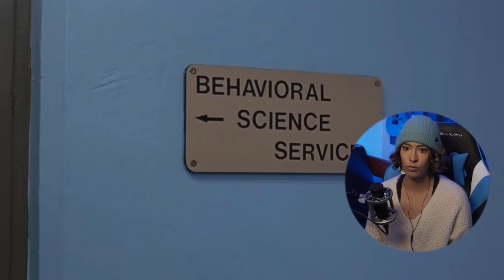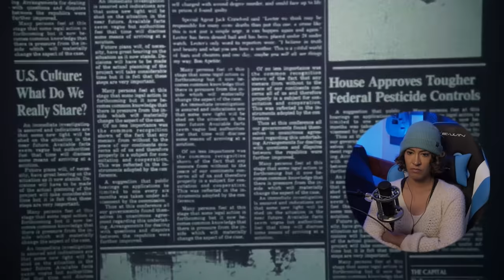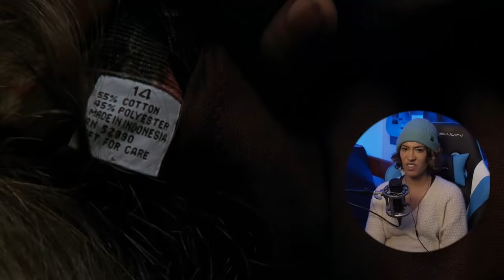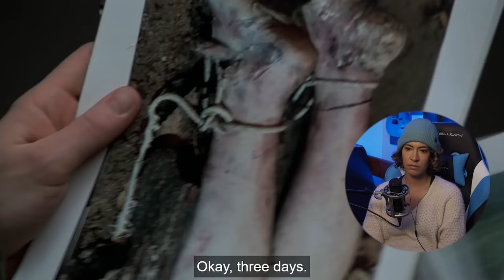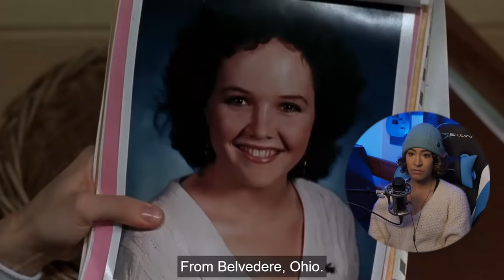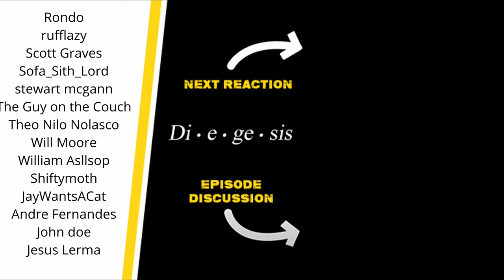THE SILENCE OF THE LAMBS | MOVIE REACTION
Girls first time watching The Silence of the Lambs in a movie reaction.

The Silence of the Lambs is a 1991 American psychological horror thriller film directed by Jonathan Demme and written by Ted Tally, adapted from Thomas Harris's 1988 novel. It stars Jodie Foster as Clarice Starling, a young FBI trainee who is hunting a serial killer, "Buffalo Bill" (Ted Levine), who skins his female victims. To catch him, she seeks the advice of the imprisoned Dr. Hannibal Lecter (Anthony Hopkins), a brilliant psychiatrist and cannibalistic serial killer. The film also features performances from Scott Glenn, Anthony Heald and Kasi Lemmons.